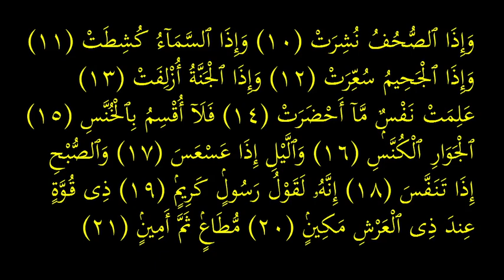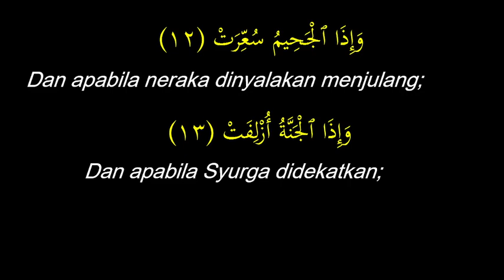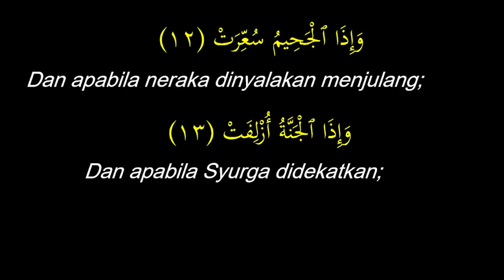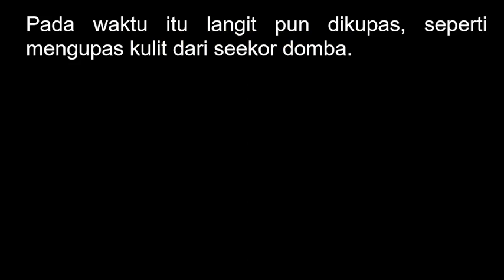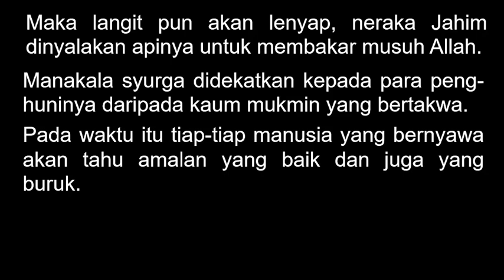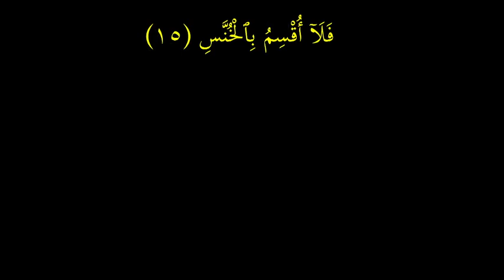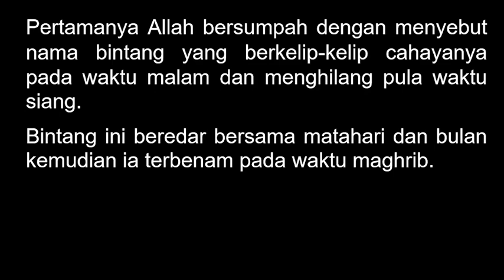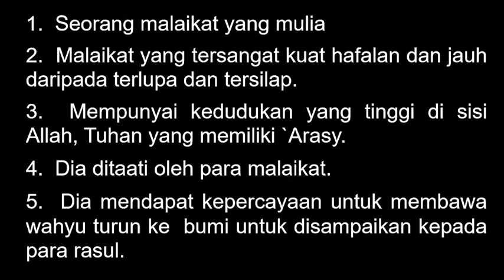KULIAH MAGHRIB (5 JAN 2024)